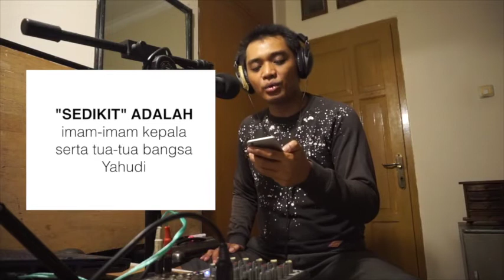hw podcast relijius #4 - sedikit yang dipilih